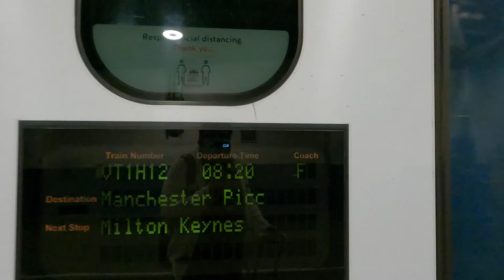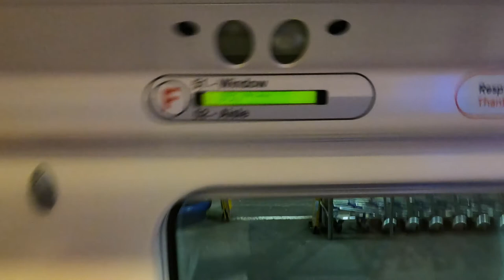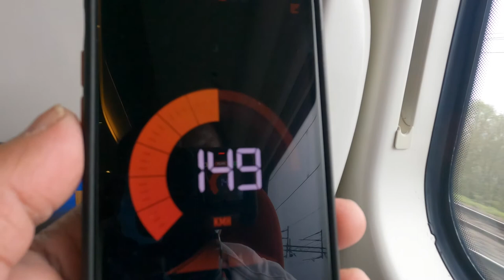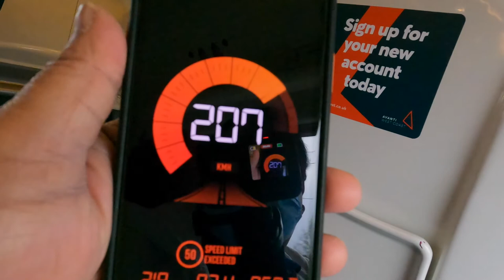London Manchester Bullet Train...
This is the Train Journey from London to Manchester...